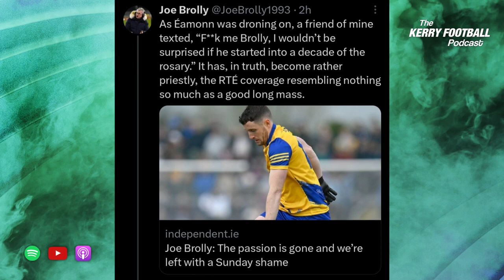Joe Brolly 'out of order' over Éamonn Fitzmaurice dig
Adam Moynihan and Seán O’Sullivan discuss Joe Brolly's recent remarks about Éamonn Fitzmaurice.